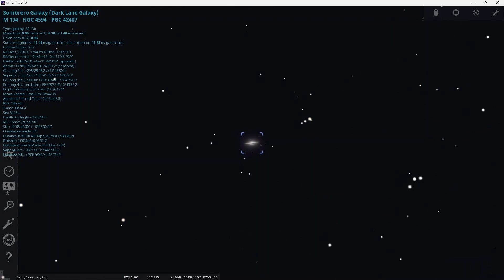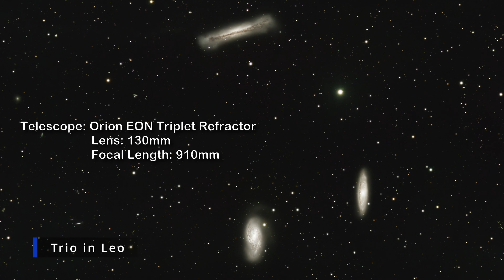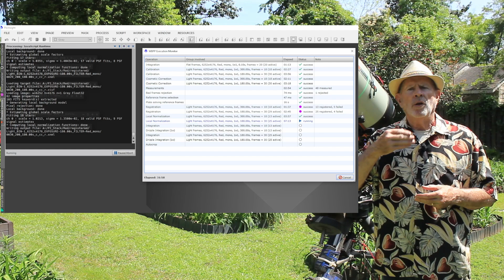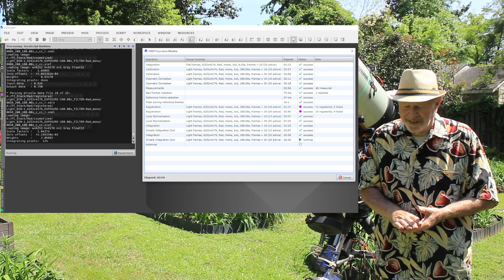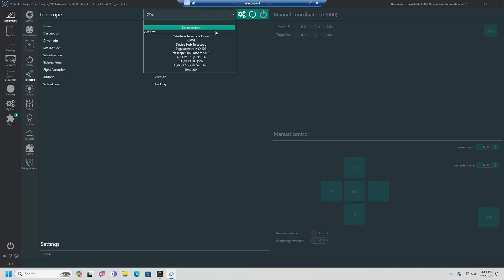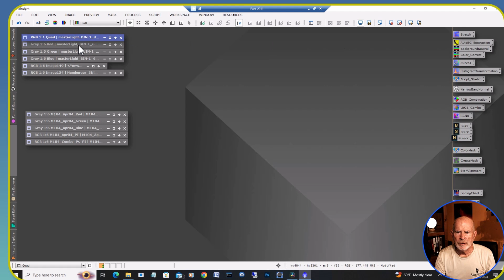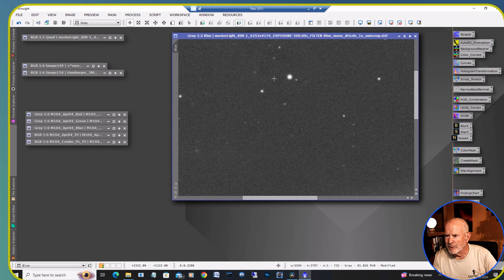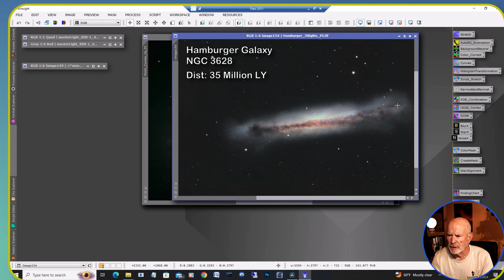Galaxy Season From the Heavenly Backyard Garden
It's springtime in the garden, meaning in astronomy, it's "Galaxy Season".  There are many to choose from but I am focusing on the Sombrero Galaxy and the Hamburger Galaxy.  What is the best type of telescope to use?  At the same time, an eclipse of the sun was ongoing during this video's creation and I made an animation of the event from within the garden.  If you stick to the end, I also have some views of the heavenly backyard garden.

or
Links to some of the products on my pages that are available from Agnea Astro.

Antlia SHO Narrowband 4.5nm Edge Imaging Filter Set 2" Mounted

Antlia SHO (S-II, H-a & O-III) Narrowband 4.5nm Edge Imaging Filter Set of 3 Filters - 1.25" Mounted